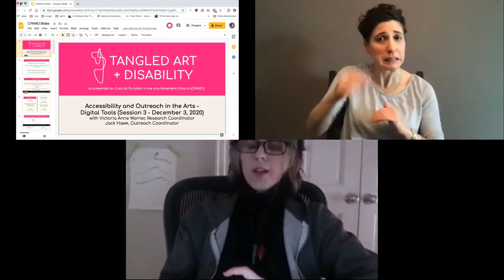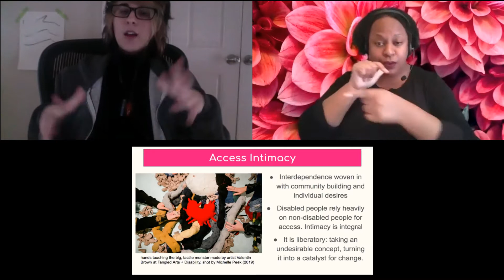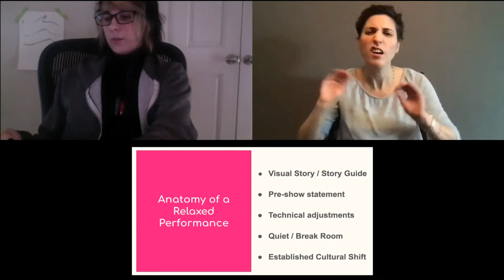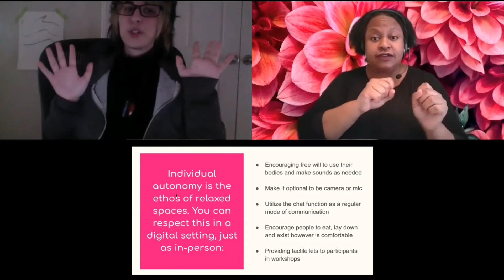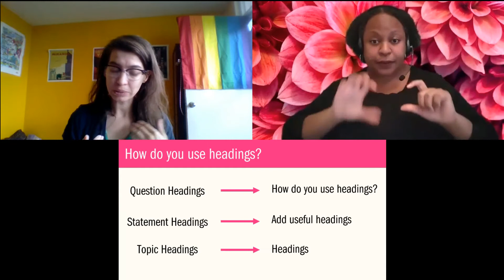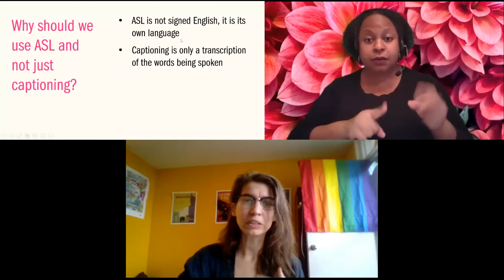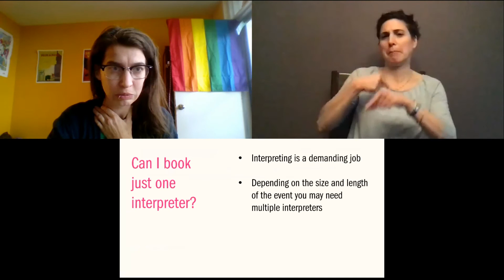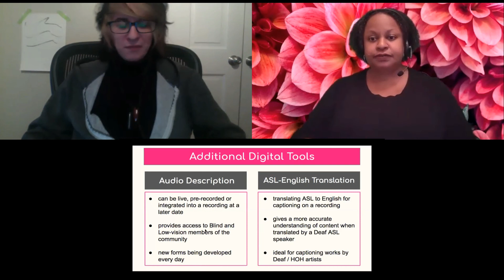Digital Accessibility in the Arts - Day 3 (with ASL)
Recorded: December 3, 2020 via Zoom

This session is part of the Digital Strategy for IBPOC Artists and Arts Organizations - Phase II with support from the Canada Council for the Arts.

Day 3: Join Jack Hawk and Victoria Anne Warner in a discussion around the possibilities of access as a cultural phenomenon. Participants will learn about digital tools and protocols in addition to outreach possibilities that exist in the digital sector.

CPAMO is supported by the Canada Council for the Arts, Ontario Arts Council, Toronto Arts Council, English Testing Canada, Barrett and Welsh, and LeSageArts Management